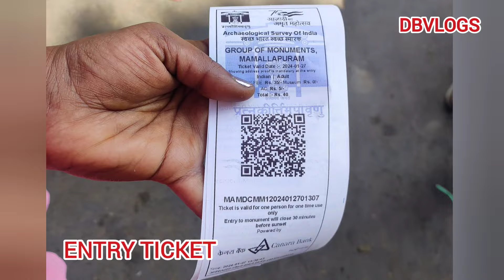మహాబలిపురం/mamalapram shore temple,rock cut views in 7&8th centuries&beach⛱️mahabalipuramtemple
mahabalipuram,
The town is home to many monuments, including rock-cut structures, a lighthouse, and other attractions
In the Chennai bus service's update we can use the CHALO app in the Play Store.
Mahabalipuram/mamalapuram rock-cut views in the 7th&8th centuries, chennai
mahabalipuram temple  style in dravidian style.

My channel
Divya Badepalli vlogs
Thankyou 😍